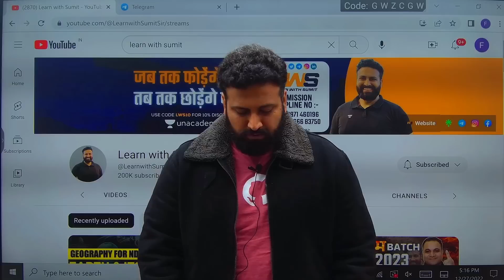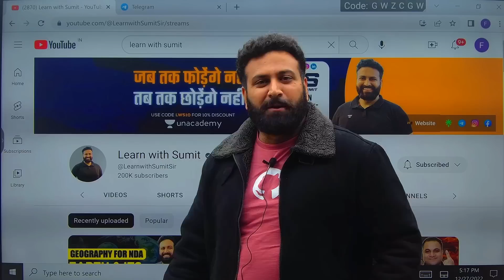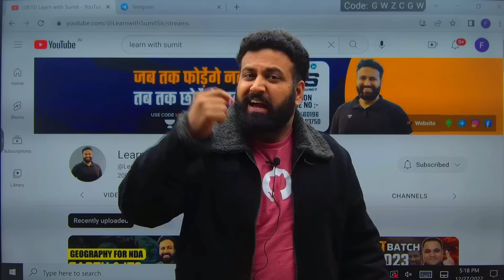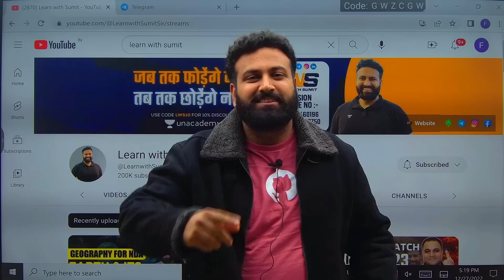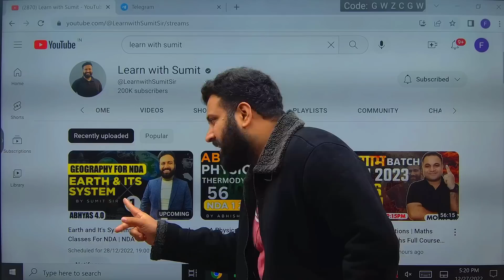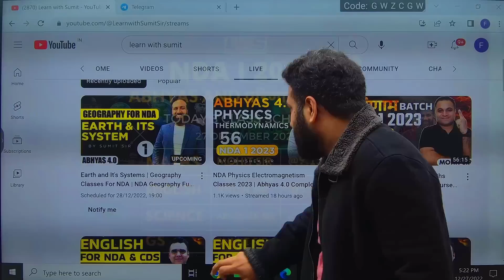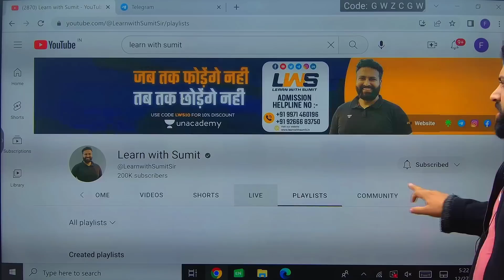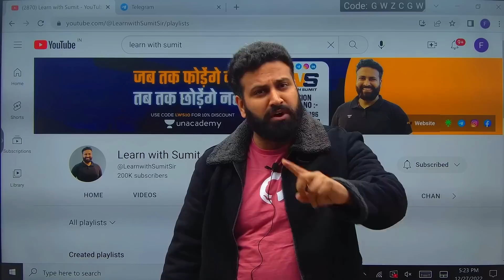Milestone Of 200K Achieved❤️ FREE Surprise For All | Thank You For Love & Support- Learn With Sumit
JAI HIND!